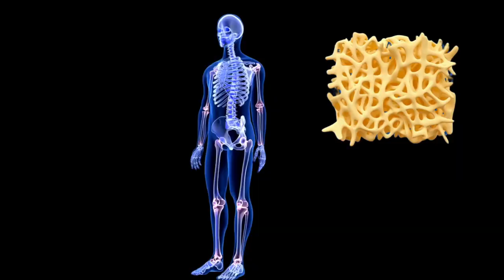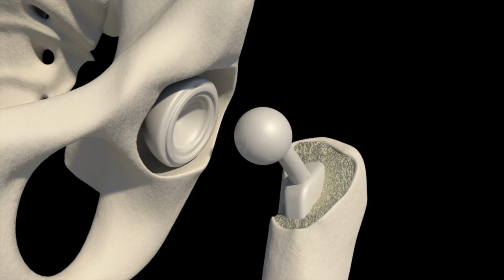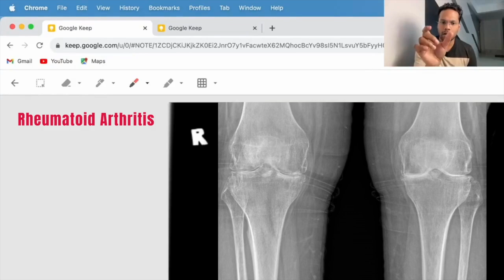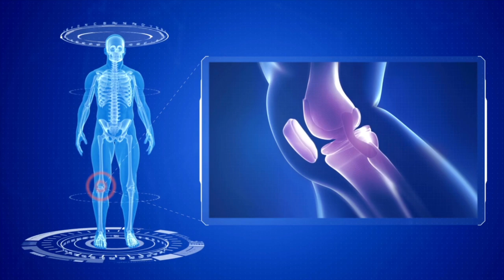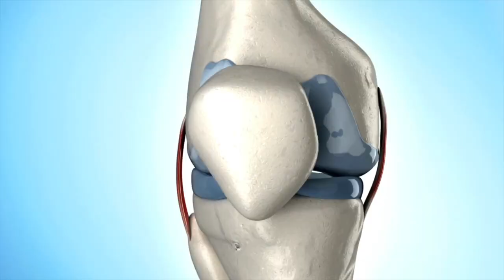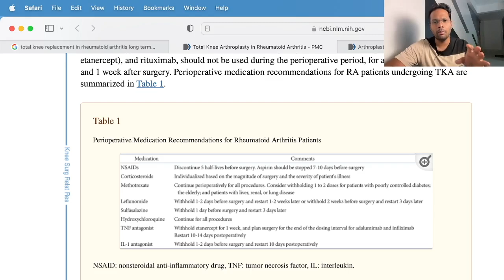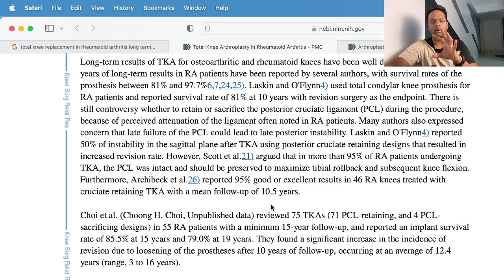Rheumatoid arthritis and Total knee replacement | Joint replacement in Autoimmune joint disease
Knee and Hip Joint replacement is the most successful surgery in the field of orthopaedics. It offers a comprehensive near permanent solution for grade 4 arthritis of hip and knee. Nearly 80% of joint replacements take place for osteoarthritis only less than 20% happen for those with rheumatoid arthritis. There is always a doubt in the minds of patients of rheumatoid arthritis considering joint replacement procedures. So in this video the doctor clearly explains the differences when considering joint arthroplasty in osteoarthritis and rheumatoid arthritis patients.